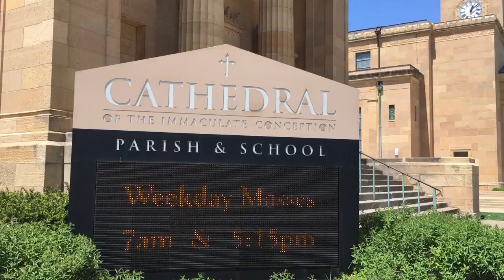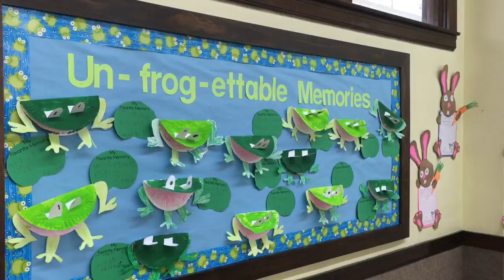Cathedral School Closing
Cathedral School closing in downtown Springfield